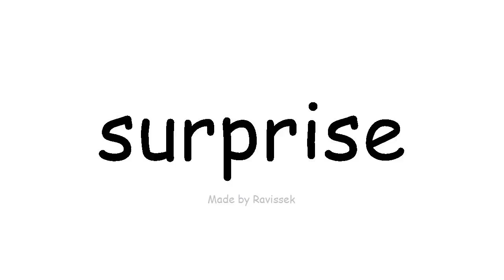вивчення англійської мови сюрприз